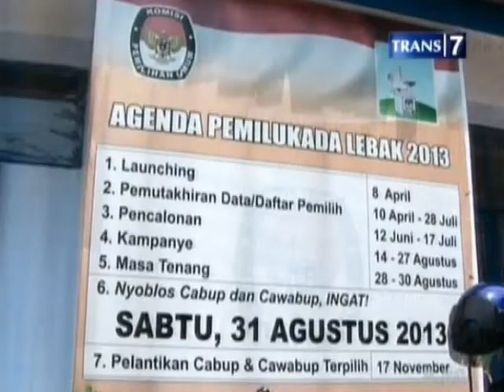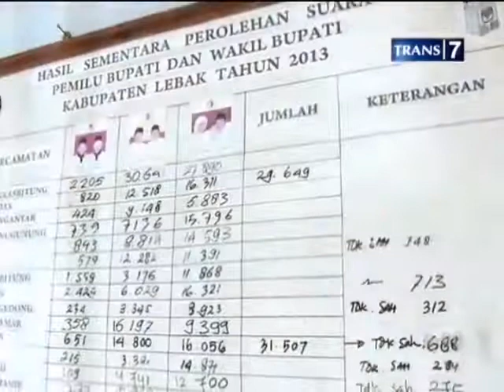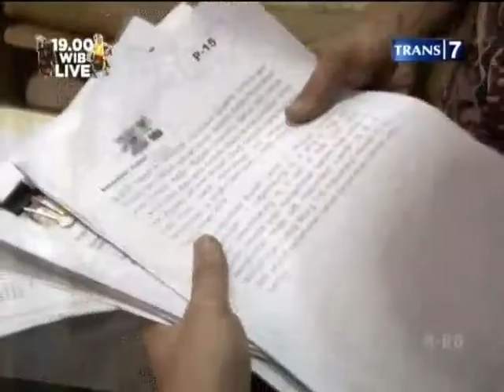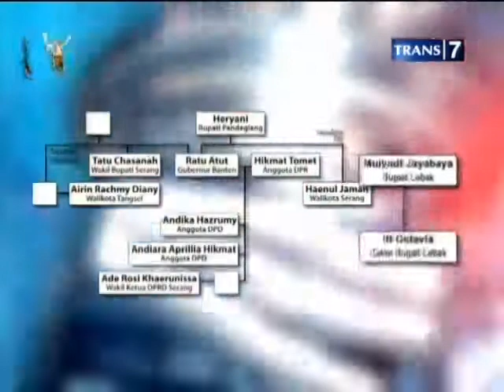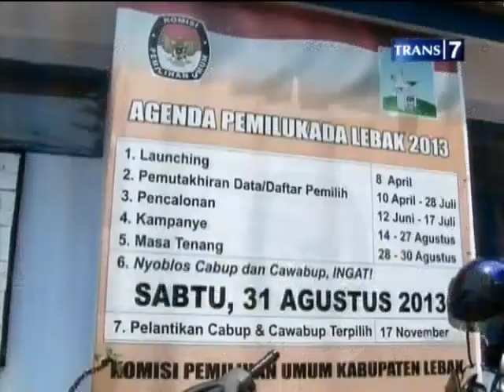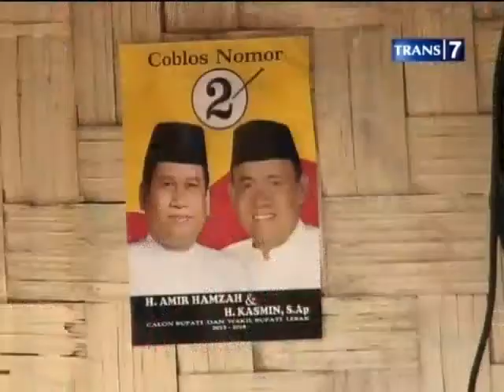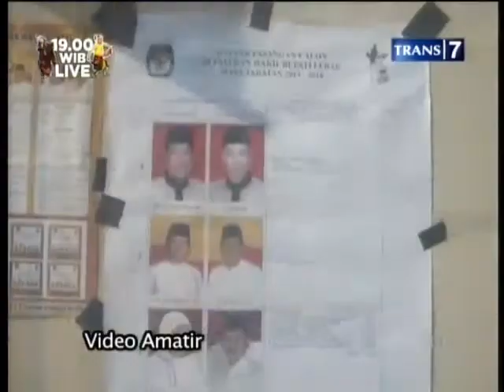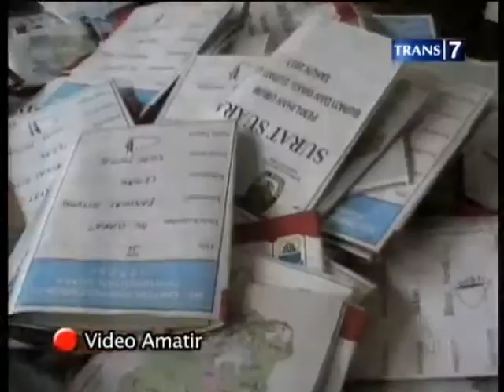Redaksi Kontroversi - [Pengungkapan] Politik Dinasti Cacat Demokrasi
Pengungkapan suap terkait Pilkada Lebak Banten yang berujung penangkapan eks ketua MK Akil Mochtar membuak borok dinasti politik Banten.